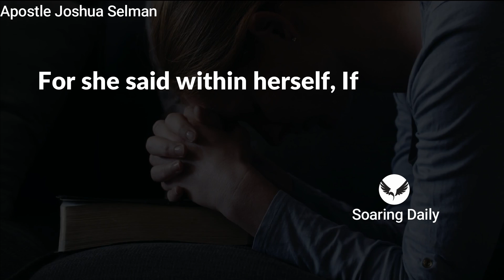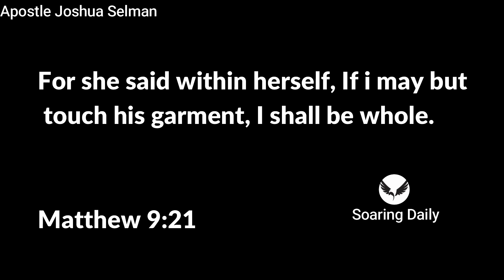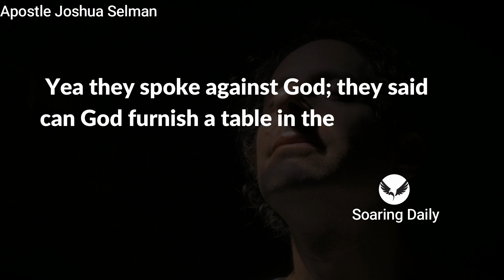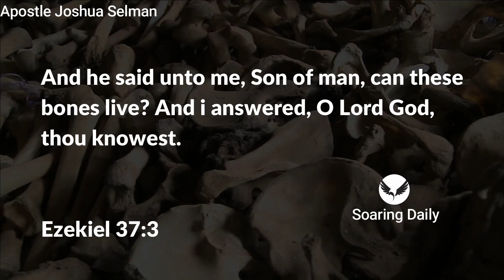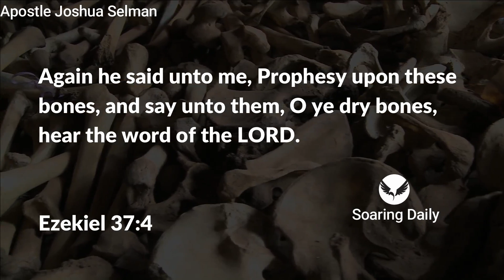HOW TO ATTRACT THE SPIRIT REALM TO YOUR LIFE| APOSTLE JOSHUA SELMAN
Doing this attracts the spirit realm into your life, do you know what that is? Apostle Joshua Selman shares powerfully.

Public Relations Department:
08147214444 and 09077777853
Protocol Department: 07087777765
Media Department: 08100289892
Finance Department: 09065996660